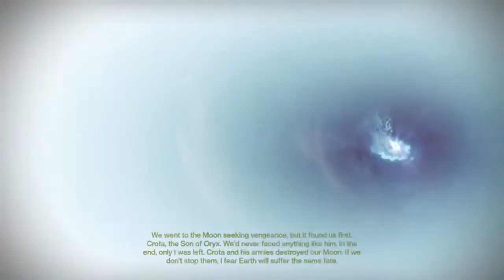Destiny Acquiring Husky of the Pit (Destiny)